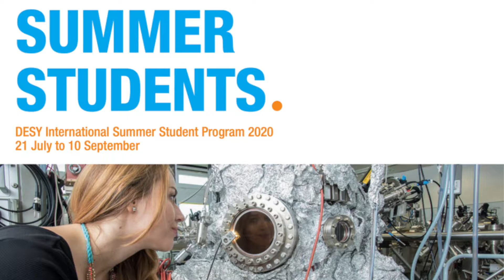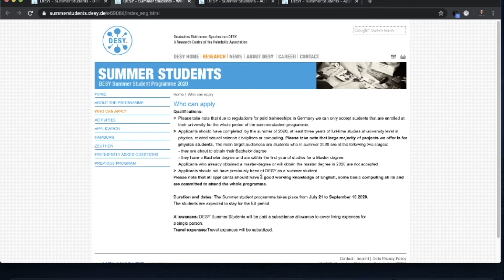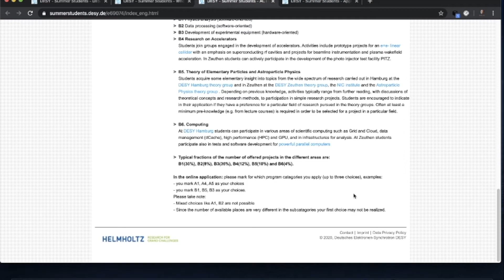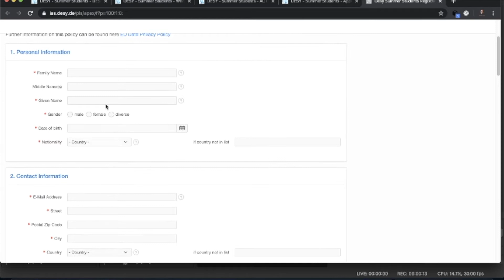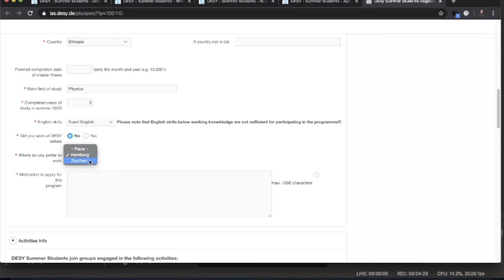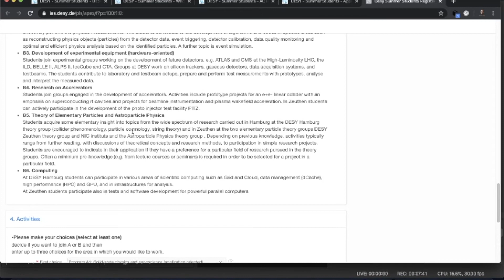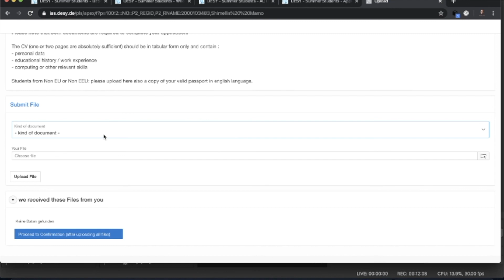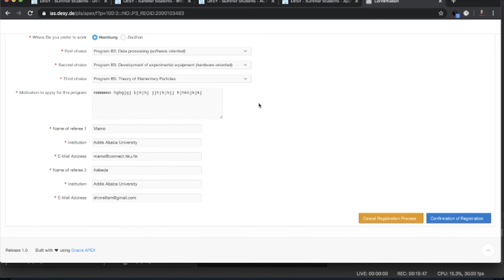በጀርመን የሰመር ፕሮግራም አሁን ት/ት ላይ ላላችሁ የ Physics, Computing and other natural science ተማሪዎች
በጀርመን
ለ1 ወር ከ15 ቀን የሚቆይ
የሰመር ፕሮግራም
አሁን ት/ት ላይ ላላችሁ
የ Physics, Computing and other natural science ተማሪዎች